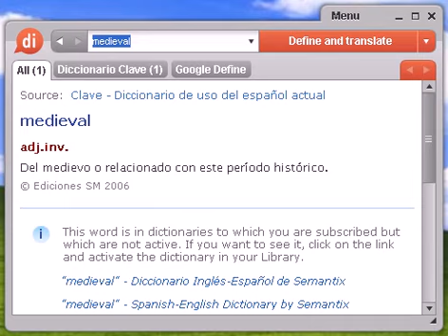Definición de medieval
medieval, diccionario, definición, significado, español, castellano, dixio, medievales